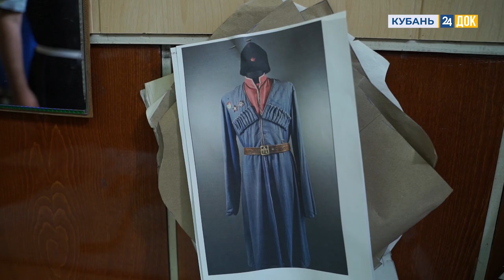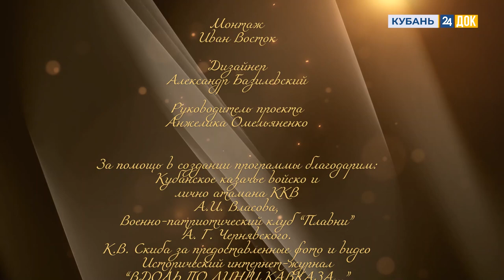Форма казаков - история и современность. "Кубанские казаки"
Пёстрой гурьбой в широких шароварах и расписных свитах - одежде, напоминающей нечто среднее между кафтаном и халатом, на Тамань в 1792 году высадились Запорожские казаки, ставшие в последствии Черноморским войском. Новую форму переселенцы начали шить лишь через 24 года и то не все. Первый императорский указ вышел в 1816 году, он регламентировал внешний вид, элементы гардероба и предметы вооружения войска. Современную парадную форму для Кубанских казаков утвердил президент России - это черные папаха с кокардой и черкеска, кавказский пояс, красный башлык и бешмет. Повседневный вариант - китель. Минимум декора, больше строгости - не только форма красит казаков 21 века. Для тех, чьи предки столетиями охраняли границы государства, служить России - долг чести. И сегодня они его отдают, героически сражаясь на полях битвы, навсегда вписывая свои имена в ратную летопись Кубанского казачьего войска.